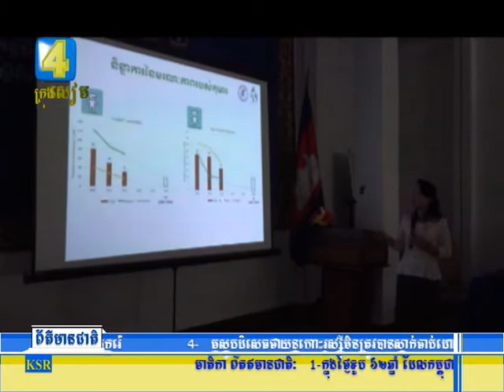ការបំបៅកូន ដោយទឹកដោះម្តាយ មានសារៈសំខាន់ខ្លំាងណាស់ ក្នុងការជួយបង្កើតចំណង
ការបំបៅកូន ដោយទឹកដោះម្តាយ មានសារៈសំខាន់ខ្លំាងណាស់ ក្នុងការជួយបង្កើតចំណង មេត្រីភាព និងការអភិវឌ្ឍន៍ដល់ទារក